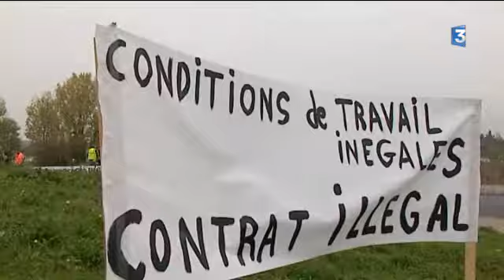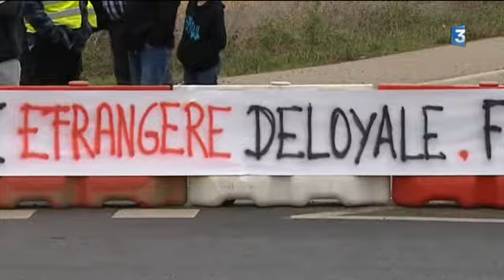Manif camionneurs Thouars